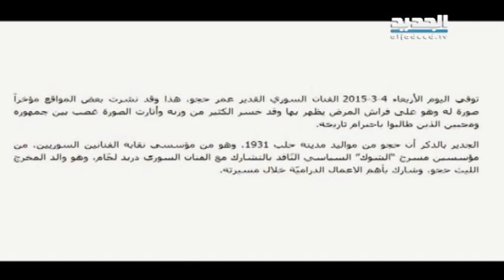النشرة الفنية 04-03-2015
النشرة الفنية من قناة الجديد ليوم الاربعاء 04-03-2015 مع دارين شاهين